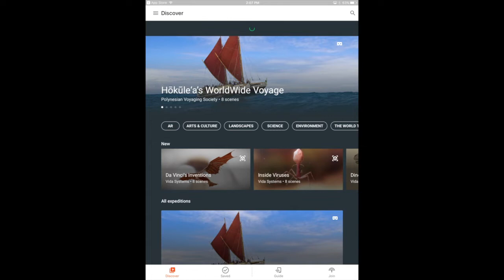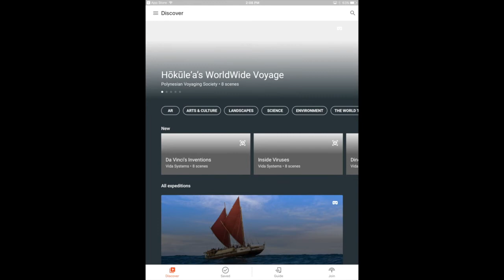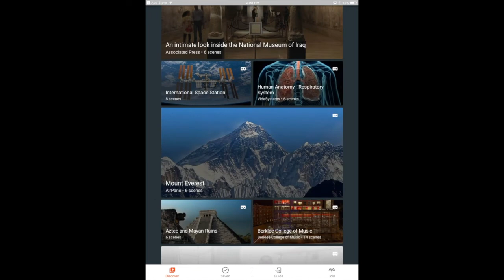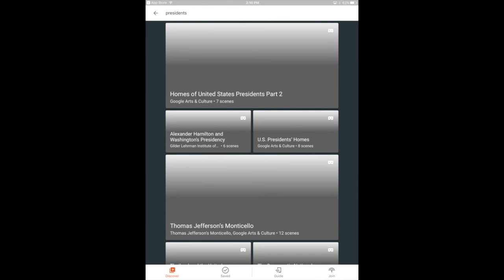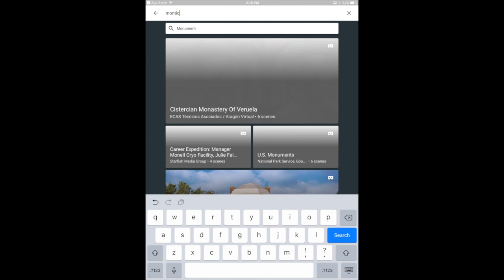VR Viewers: Video One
This video is about VR Viewers: Video One